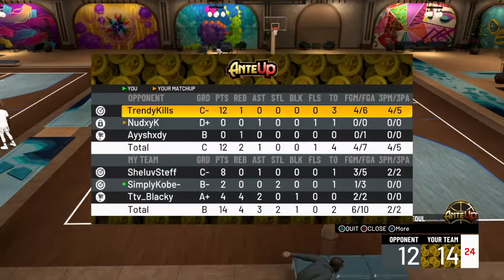COMP STAGE GAMEPLAY 2K21😈❗️*MUST WATCH*